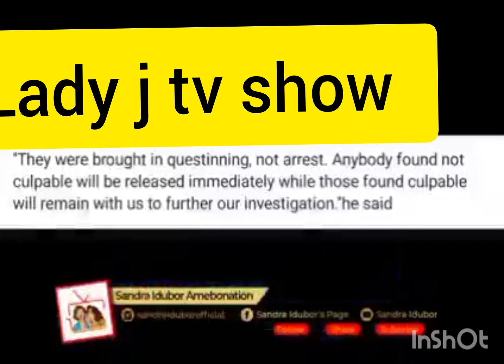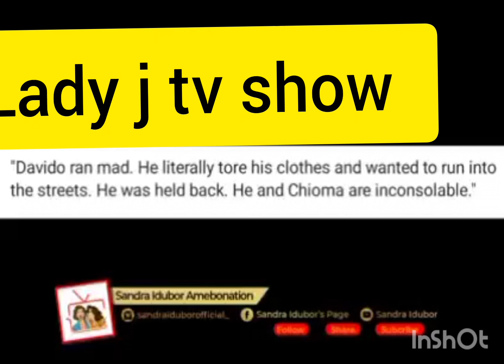DAVIDO PIKIN NANNY🛑 DON COM TALK HOW E TAKE HAPUN,WETIN MAKE WEY E BIN NO DEY WIT IFEANYI WEN DE TIN